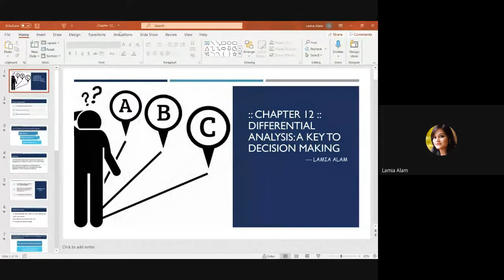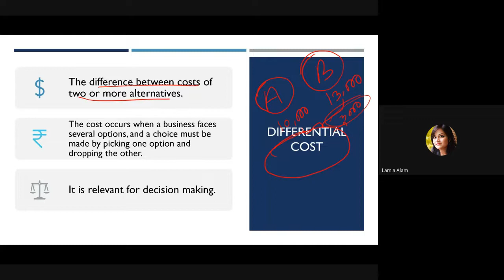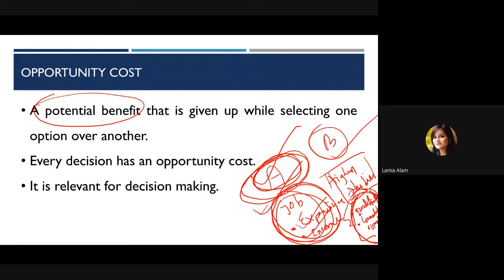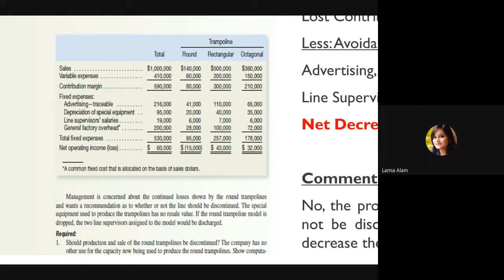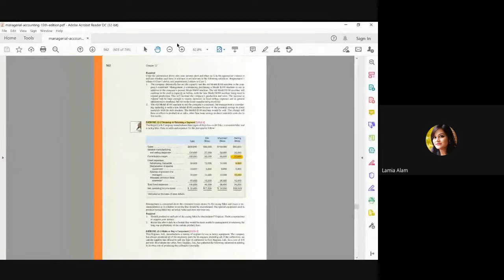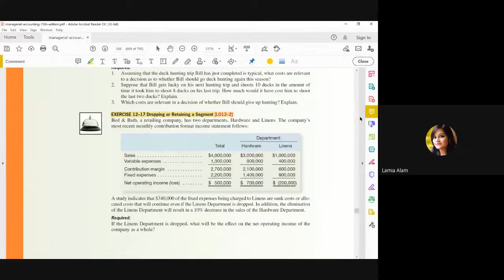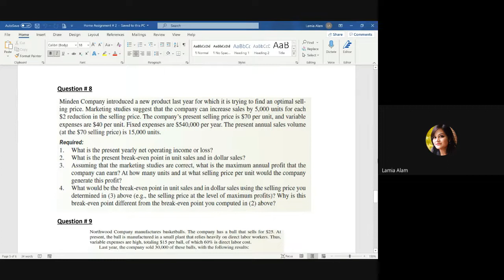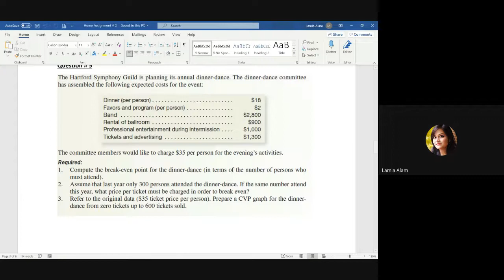Lecture 21 - Financial and Managerial Accounting - [Lamia Alam]